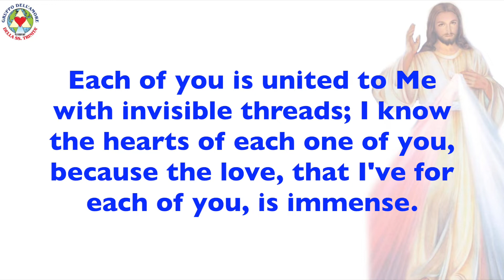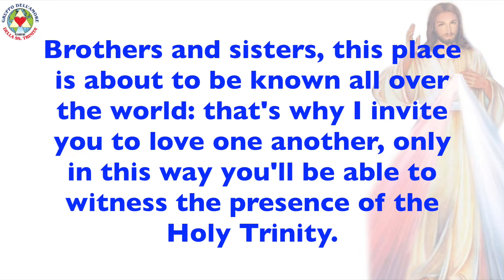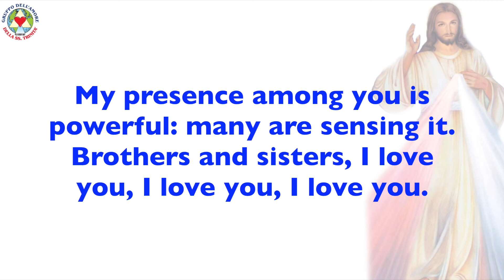MESSAGE 02-09-2018 - JESUS - OLIVETO CITRA (SA) ITALY